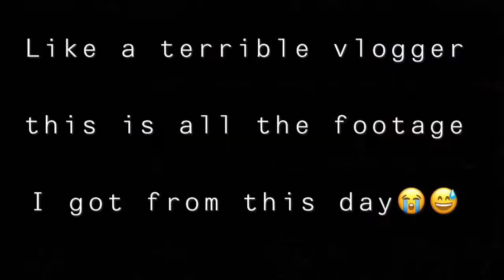Unseen Texas Travel Vlog! GRWM & Graduation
A week combined in a Vlog!
Traveling to Texas with a 2 year old

My name is Deanna I am a mom who loves to do makeup on my channel you will see a little of everything from makeup tutorials to hauls to family vlogs.

@ glamxdee
Snap chat
Wtfdeanna